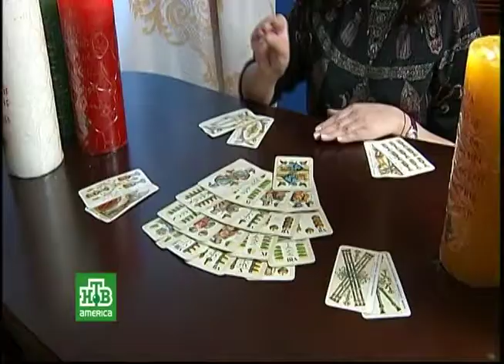ПРОГРАММА "ТАЙНОЕ ЗНАНИЕ". ВЕДУЩАЯ ЮЛИЯ РАЙДЛЕР.НТВ-АМЕРИКА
Программа" Тайное знание". Гость студии предсказательница Руфина. Ведущая Юлия Райдлер.НТВ-Америка Март 2014год